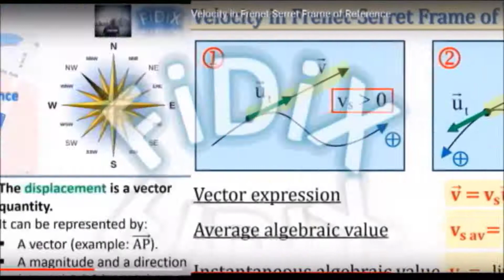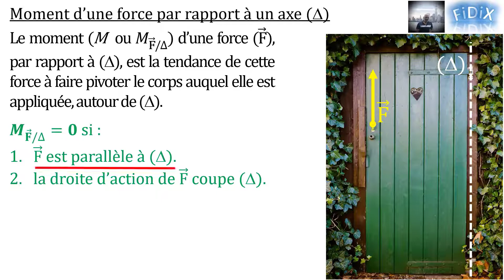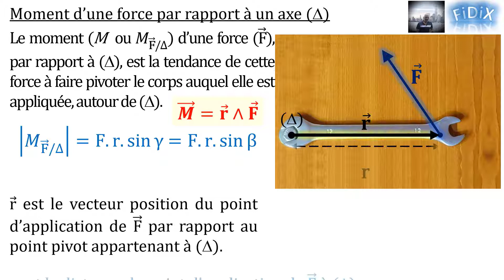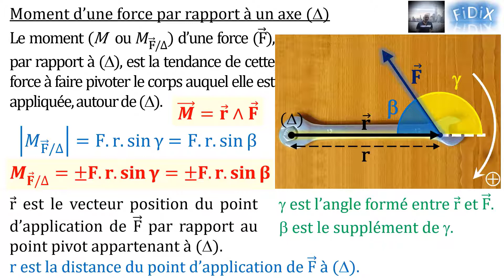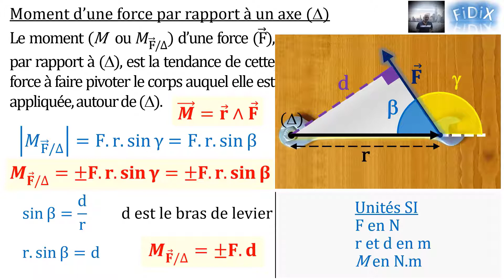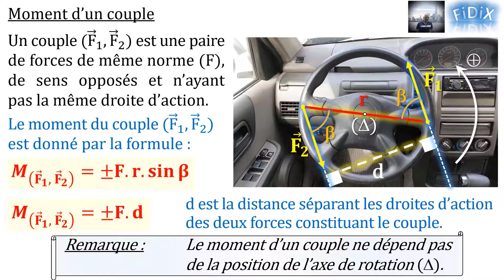Moment de force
Moment d’une force par rapport à un axe de rotation
Couple
Moment d’un couple